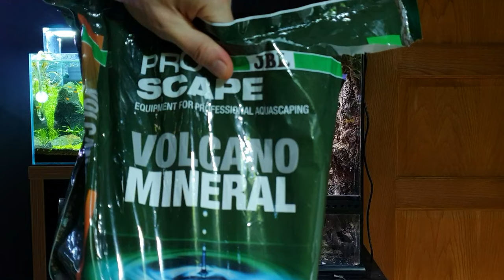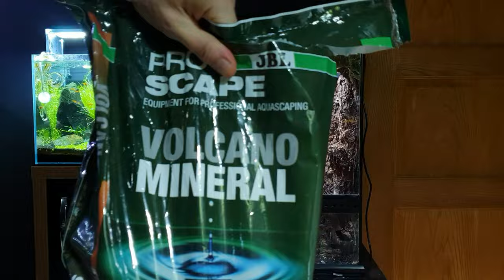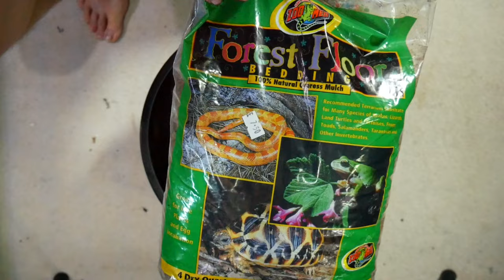Setting Up A Neon Day Gecko Bioactive Terrarium (Phelsuma Klemmeri)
In today's video I will be Setting Up A Neon Day Gecko Bioactive Terrarium (Phelsuma Klemmeri). I have an old Exo Terra 45x45x60cm terrarium that used to house my green tree python. This terrarium already has a expanding foam background and false bottom from the previous setup. In today's video I will be re purposing this glass terrarium for my new Neon Day Gecko. I will be cleaning down the enclosure, adding new substrate and drainage layer, as well as adding all new plants and hardscape.  This will only be a temporary setup as I plan to get 3 females in the future, so they would need a bigger setup than this. This terrarium is more than big enough for a singular animal.

Exo Terra Terrarium (US)
Exo Terra Terrarium (UK)
Eco Earth Brick (US)
Eco Earth Brick (UK)
Reptile Wood Chip Bark (US)
Reptile Wood Chip Bark (UK)
Cypress Mulch (US)
Cypress Mulch (UK)
Dried Moss (US)
Dried Moss (UK)
Leaf Litter (US)
Leaf Litter (UK)
Volcano Mineral (US)
Volcano Mineral (UK)
Garden Liner (US)
Garden Liner (UK)
Reptile Safe Disinfectant (US)
Reptile Safe Disinfectant (UK)

T Shirts Mentioned In Today's Video

Go Check Out The Channels & Companies Mentioned In Today's Video...

Plants Used In Today's Video

Pothos, Parlour Palm, Rabbits Foot Fern, Satin Pothos, Nerve Plants, Polka Dot Plants, Tillandsia, Bromeliads.

Commonly Used Items In My Rainforest Room.

UK Links

Flourish Excel
Expanding Foam
XL Reptibreeze Enclosre
Fluval 207 Canister Filter
T5 UVB Lighting
Fluval Stratum
Tropica Aquasoil

US Links.

Flourish Excel
Expanding Foam
XL Reptibreeze Enclosre
T5 UVB Lighting
Fluval Stratum
Tropica Aquasoil

UK Links
Panasonic Lumix G7
Lumix 12-60mm Lens
Lumix 30mm Macro Lens (UK)
GVM 800D Professional RGB Lighting
Boya Mic
K&F Tripod
Purple Panda Mic
Galaxy S10+

US Links
Panasonic Lumix G7
Lumix 12-60mm Lens
Lumix 30mm Macro Lens (US)
Boya Mic
K&F Tripod
Purple Panda Mic
Galaxy S10+